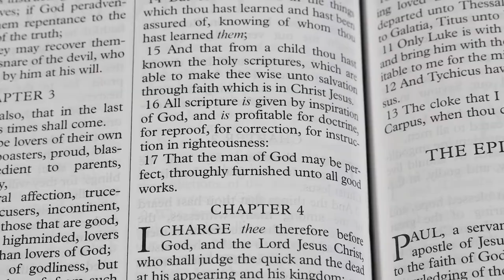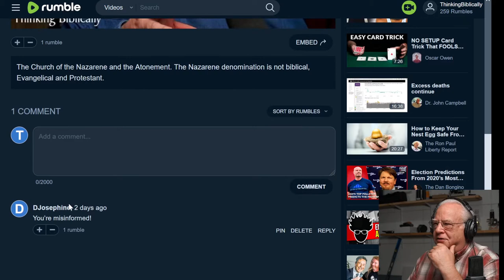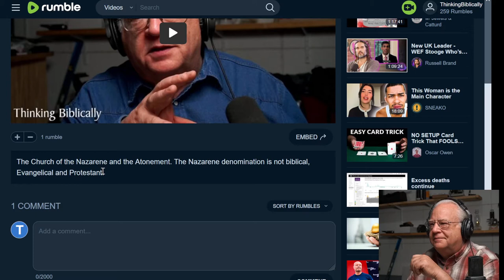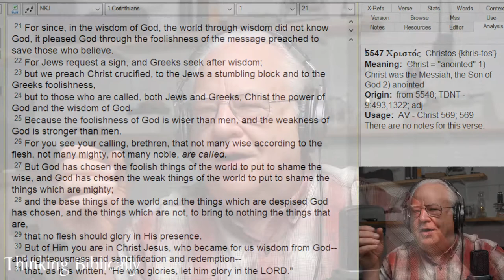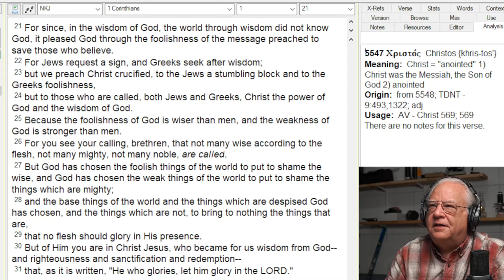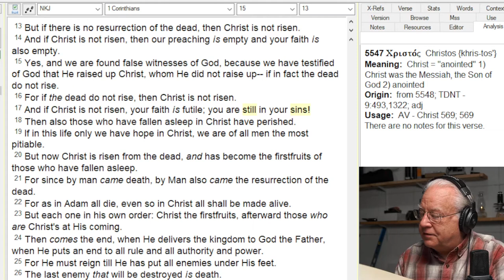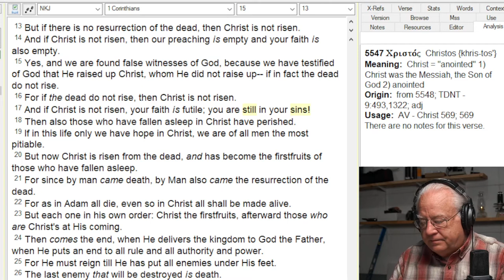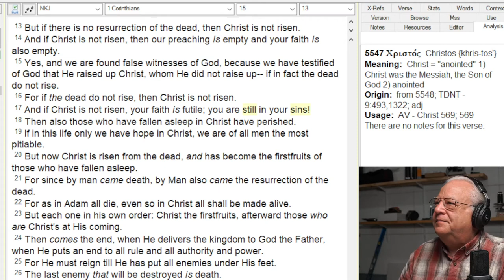Christ Crucified is THE Fundamental of Christ Faith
Penal substitutionary atonement is THE fundamental of Christianity.  Without that Christianity is a lie.